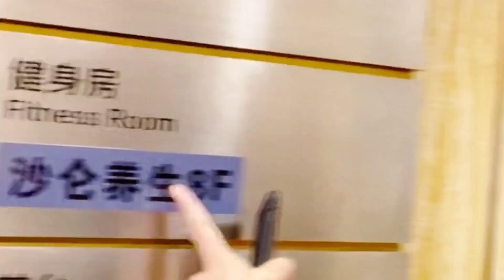한중커플)몸매 체형,건강 관리 or 전립선 관리(?) ...구독자분 샵 방문 체험^^ 연변연길에서 EP.180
업로드 2020년 11월 19일

이번에 구독자분 샵 방문 무료체험 해 보았어요 ~

미용이라고 해서 얼굴 피부관리 인줄 알았는데

몸매 체형 관리 or 전립선 관리 해주는 곳이네요 ㅎ

시술은 한국에서는 부황 하는거랑 비슷한데

많이 업그래이드된 방식 이더군요

처음 해보는 시술 신기 했네요

개인적으로 부황 별루 인데 ㅎㅎㅎ

피부가 빨갛게 되는거 싫어서요 ㅋ

일단 시술후 개운한 느낌은 확실히 있네요 ~

박새미님은 아주 좋다네요 공짜인데 당연히 좋겠지 ㅎㅎㅎ

연변 연길에서
아쿠아 최 입니다

요즘 유튜브로 일기 쓰는 기분 ^^